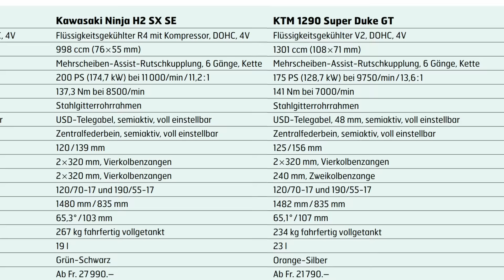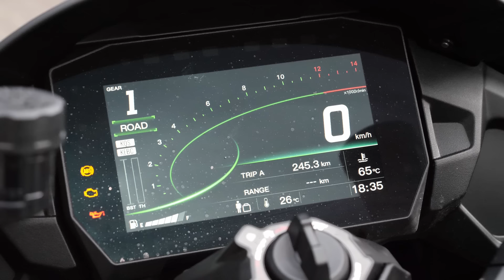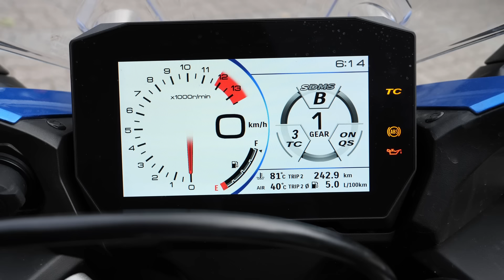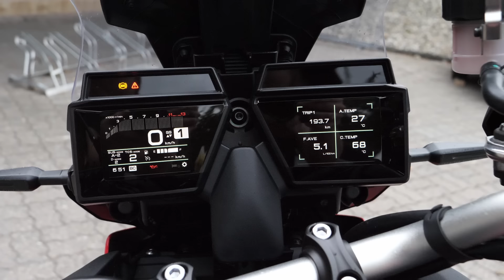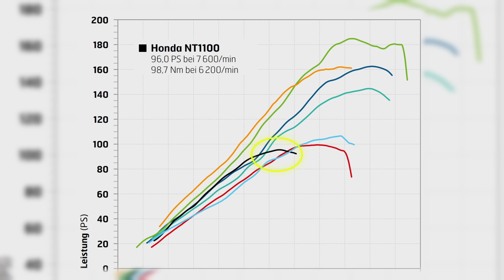7 Sporttourer im Vergleich - BMW vs. Ducati vs. Honda vs. Kawasaki vs. KTM vs. Suzuki vs. Yamaha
Zeit für einen Sporttourer-Konzeptvergleich! Was ist Sporttouring 2022 überhaupt, und welche Marke hat das beste Konzept für sportliches Reisen auf der Strasse? Das wollten wir in diesem Vergleichstest herausfinden und liessen sieben sportliche Touren-Motorräder gegeneinander antreten. Mit dabei waren die BMW S 1000 XR, die Ducati SuperSport 950 S, die Honda NT1100 DCT, die Kawasaki Ninja H2 SX SE, die KTM 1290 Super Duke GT, Suzuki GSX-S 1000 GT und die Yamaha Tracer 9 GT.

moto.ch ist das neue deutschsprachige Motorrad-Portal im Internet powered by TÖFF-Magazin und Moto Sport Schweiz. Aktuelle News, Test-Videos, Testberichte, Technik, Fashion, Zubehör, Sport, Reiseberichte, Leserreisen, Service-Themen, Events und Jobs finden Sie auf dem neuen Digital-Angebot, das selbstverständlich auch die wichtigsten Social-Media-Kanäle umfasst. moto.ch ist ein cooles Online-Magazin mit den aktuellsten Neuheiten aus der Motorradwelt und vielen überraschenden Highlights. Gemacht von professionellen Motorradjournalisten für die Töff-Szene!